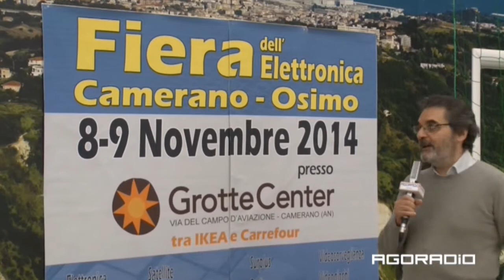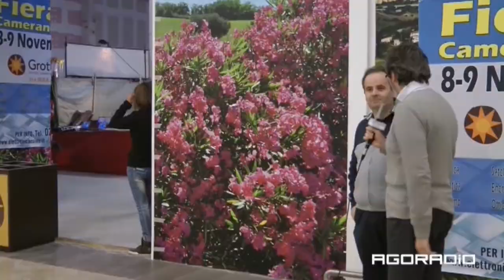Fiera Elettronica Osimo - Camerano 2014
La presentazione della 1 Fiera dell'elettronica di Osimo - Camerano alle Grotte Center